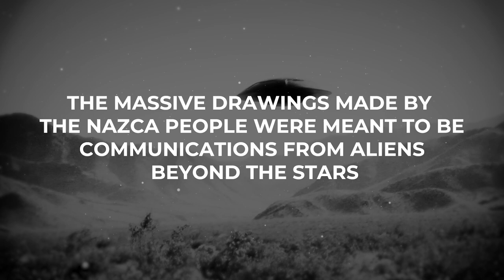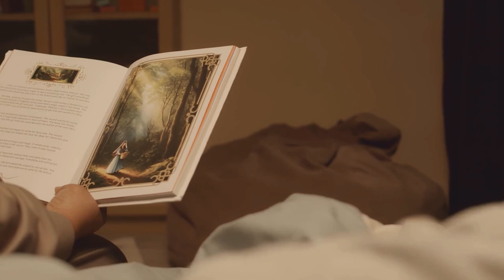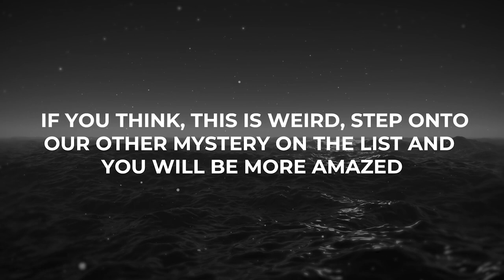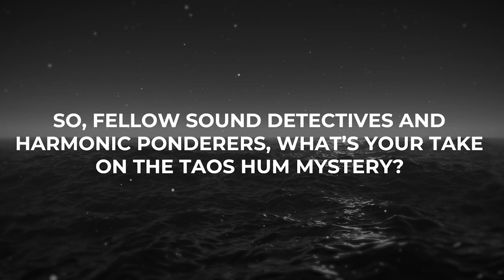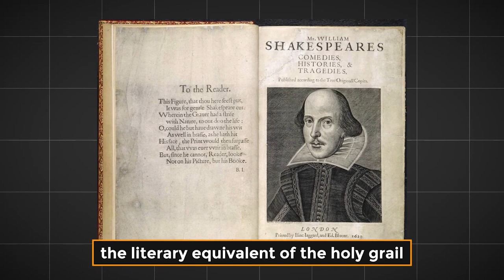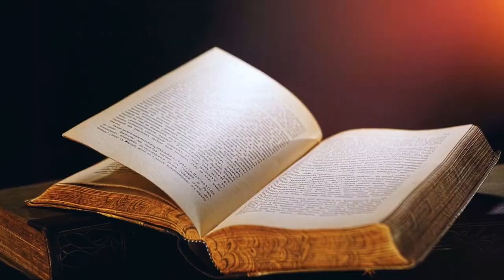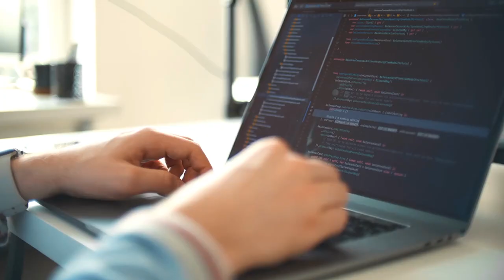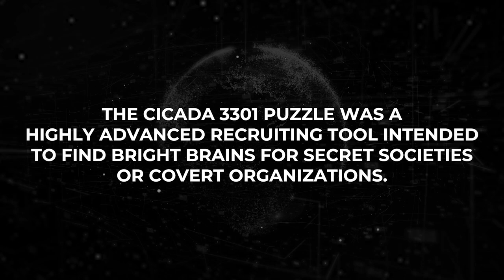Top 20 World Mysteries Nobody Can Explain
Did you know the Earth's magnetic field dips dramatically over a specific region in the Southern Hemisphere, creating a strange "hole" in the atmosphere? This phenomenon is just one of the many unsolved mysteries lurking in our world! In this video, we're diving deep into the top 20 world mysteries that continue to baffle scientists and historians alike. From ghostly ship disappearances to ancient structures defying explanation, we'll be exploring the unexplained, the bizarre, and the downright mind-boggling.